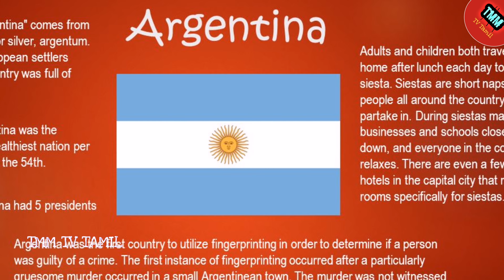அர்ஜென்டினா பற்றின 20 சுவாரஸ்ய தகவல்கள் || TMM TV INDIA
Welcome to TMM TV INDIA

     In this Video to Show amazing and interesting facts about ukraine

      TMM TV INDIA Brings You the Most interesting facts about countries, People, Cultures, History and more

TMM TV INDIA